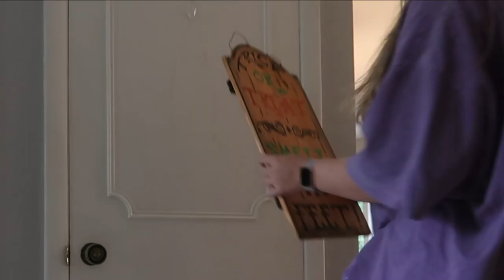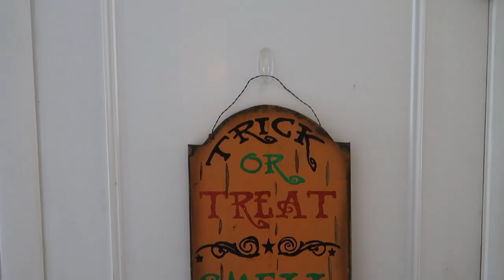decorating my house for HALLOWEEN!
hi everyone!

so for this week's video maeve and i put up all our halloween decorations.

m u s i c:
*intro/outro - orange & pomegranate by Mark Generous
*background music - Spooky Scary Skelton Remix and Monster Mash Trap Remix

*standing tripod
*handheld tripod
*laptop adapter

xx allie